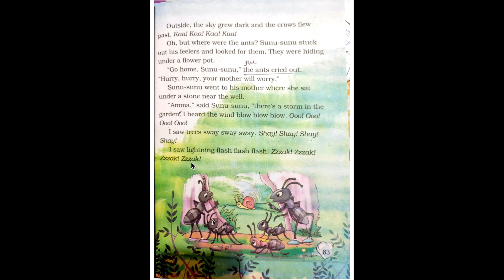Storm in the Garden - Part 2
This video is about Storm in the Garden - Part 2